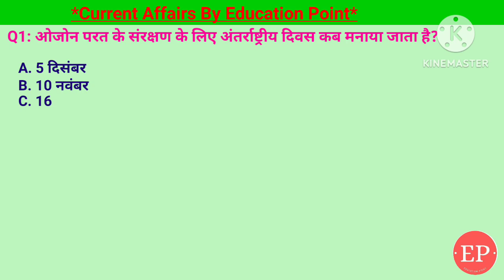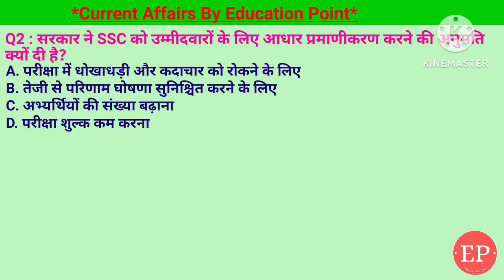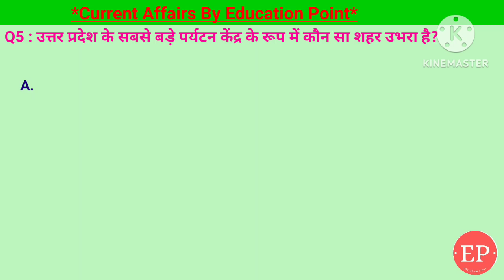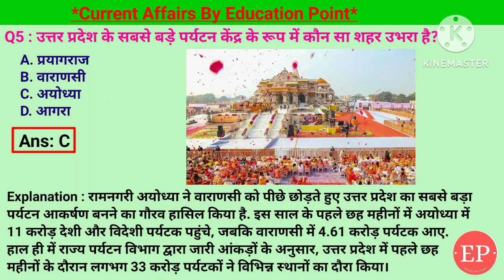19 Sep Current Affairs | पीएम मोदी ने किस राज्य में सुभद्रा योजना की शुरुआत की | Education Point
19 Sep Current Affairs | पीएम मोदी ने किस राज्य में सुभद्रा योजना की शुरुआत की | Education Point
• Covered Topic:-
1. उत्तर प्रदेश के सबसे बड़े पर्यटन केंद्र के रूप में कौन सा शहर उभरा है?- अयोध्या
2. पीएम मोदी ने किस राज्य में सुभद्रा योजना की शुरुआत की?- उड़ीसा
3. दिल्ली की नई मुख्यमंत्री कौन बनी है?- आतिशी मार्लेना
4. सरकार ने SSC को उम्मीदवारों के लिए आधार प्रमाणीकरण करने की अनुमति क्यों दी है?
5. ओजोन परत के संरक्षण के लिए अंतर्राष्ट्रीय दिवस कब मनाया जाता है?- 16 सितंबर

19 Sep 2024 | Current Affairs Today | 19 September Current Affairs | पीएम मोदी ने किस राज्य में सुभद्रा योजना की शुरुआत की?
19 September 2024 | Current Affairs Today |Daily Current Affairs In Hindi &English|Current affair 2024

19 Sep Current Affairs | Current Affairs by Shashi Bhushan | Education point by Shashi Bhushan | Education point

उत्तर प्रदेश के सबसे बड़े पर्यटन केंद्र के रूप में कौन सा शहर उभरा है,दिल्ली की नई मुख्यमंत्री कौन बनी है,सरकार ने SSC को उम्मीदवारों के लिए आधार प्रमाणीकरण करने की अनुमति क्यों दी है,ओजोन परत के संरक्षण के लिए अंतर्राष्ट्रीय दिवस कब मनाया जाता है